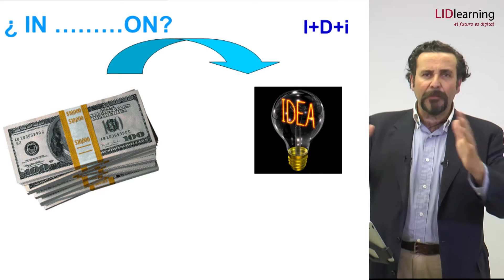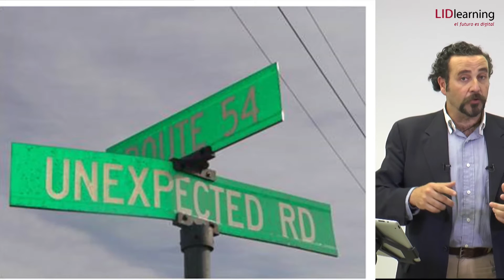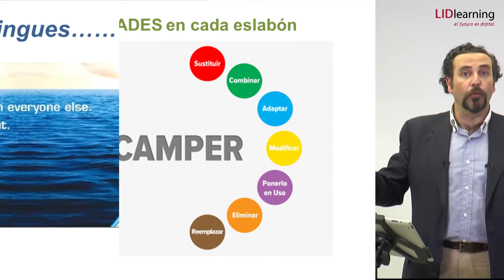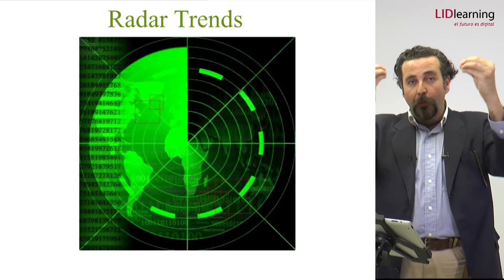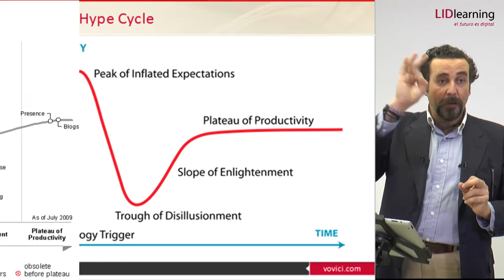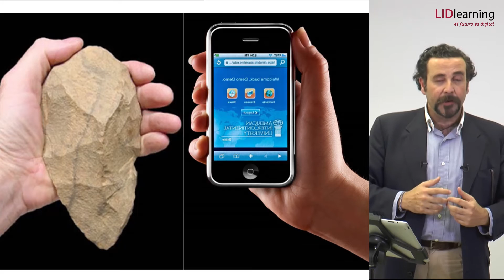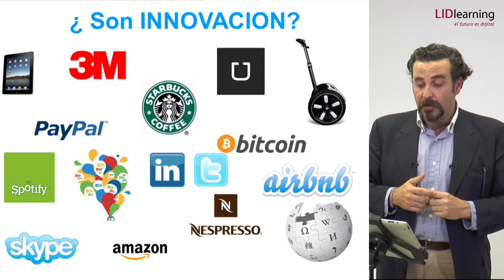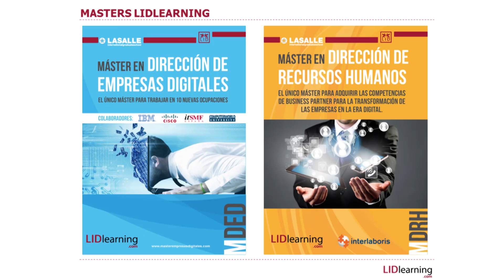Webinar "La aventura de innovar" - Ignacio Villoch - LIDLearning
Ignacio Villoch, Experto en Innovación, ofrece una visión de la transformación de la innovación.